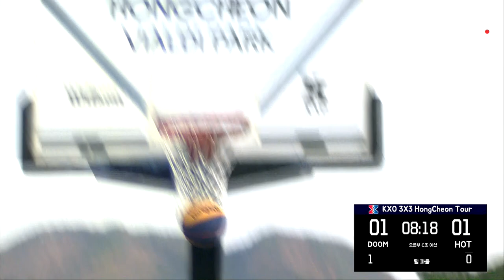KXO 3X3 2차ㅣDOOM vs HOT ㅣ오픈부 C조 예선 ㅣ 2020 2차 대회 1일차 - 2020.10.31